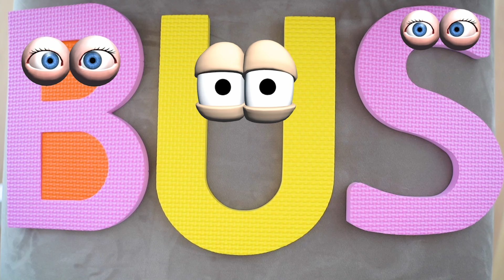Learn Colors song And More Nursery Rhymes Songs For Babies by KLS